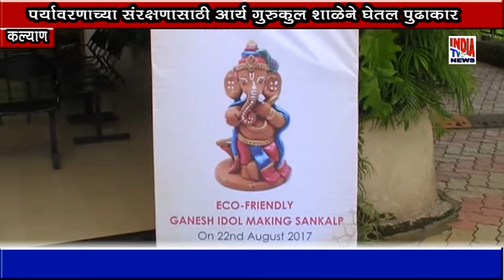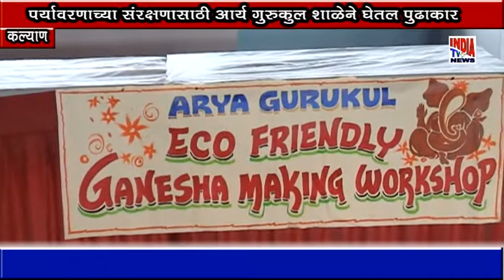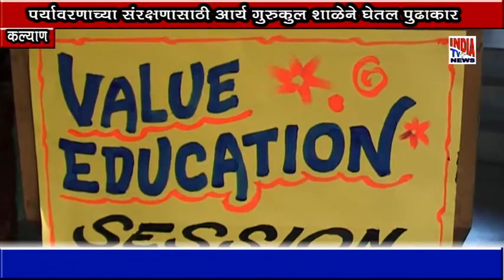पर्यावरणाच्या संरक्षणासाठी आर्य गुरुकुल शाळेने घेतला पुढाकार.